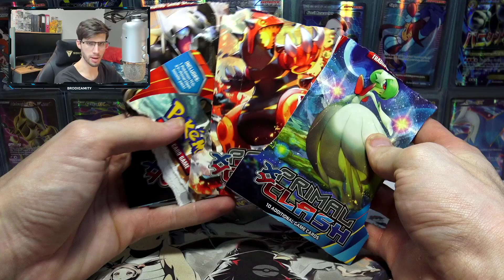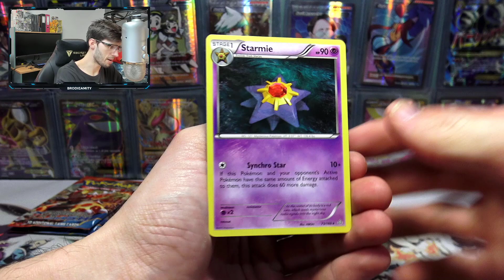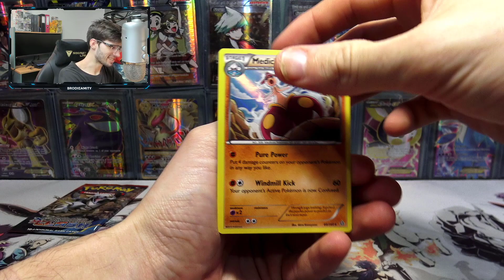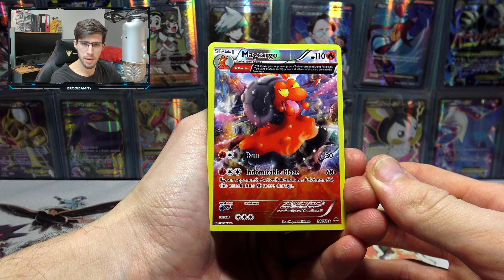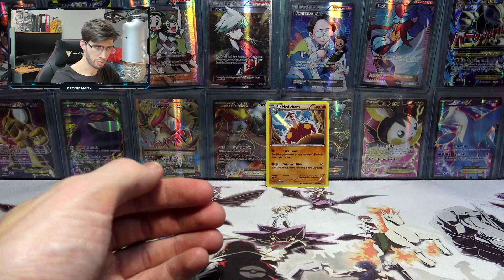Opening a Pokemon Booster Pack Every Day In 2020 - Episode 147 - Primal Clash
▶Send Fan Mail To This Address:
Brodie Pearson
Capalaba, QLD, 4157
Australia